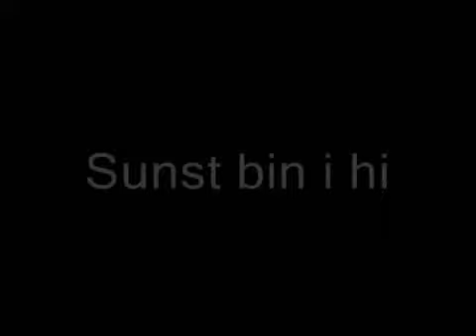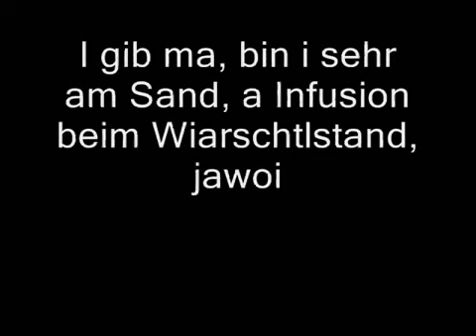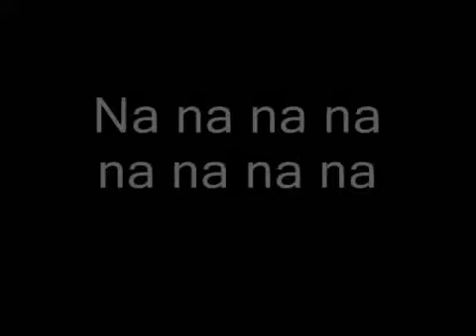Wolfgang Ambros - A Gulasch und a Seitl Bier (Lyrics)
Stefan Sterzinger - acc, voc Nino Mandl - g, voc Raphael Sas - g, voc live im Kino Ebensee am 6.4.2013.

Filmstudios Altomünster.

Original by: Georg Danzer (Ambros/Danzer). AUSTRIA 2 als Straßenmusikanten: Die Massen drängen sich vor der Bühne um die besten Plätze. Halb Wien steht Kopf!...

A Gulasch und a Seidl Bier Das is ein Lebenselexier bei mir Des taugt ma und wia. I steh so wahnsinnig auf des, Dass i mas oft in Kreislauf press, Jawohl. Ja...

Wolfgang Ambros - A Gulasch und a Seitl Bier mit Text.

Nach Langer Zeit mal wieder ein Video :) Passend zu Saison :D. Wolfgang Ambros - De oidn Leit with lyrics. Wolfgang Ambros - Heidenspaß (Mir geht es wie dem Jesus) mit Text. Wolfgang...